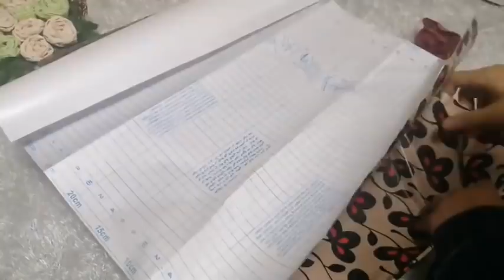لوعندك أي كرتونة فاضيه😍إوعي ترميها قبل ماتشوفي الفكرة دي👍تشجيعا للبنوتات متابعين القناة/إعادة تدوير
لو عندك كرتونه فاضيه إوعي ترميها قبل ماتشوفي الفكرة دي
لو عندك كرتون رول الألومنيوم الفارغه تعالى اقولك فكرة تحفه حولته وعملت منو اه هتعجبكم اووى,
لو عندك كرتون رول اوعى ترميه/ديكور للعيد روعه 2018,
فكرة ديكور ستبهرك من/اعادة تدوير/ورق الالومنيوم ورول كرتون,
Recycle Empty Tissue Roll ديكور سهل وسريع من كرتون ورق
بعد الفيديو ده اتحداكى ترمى رول الالومنيوم تانى فكره جهنمية وعبقرية لإعادة تدوير رولات الالومنيوم مش هتصدقى من جمالها /افكار مصرية/حرف ابداعيه/اعمال يدويه/اعادة تدوير الكرتون Handmade ,diy crafts recycle ديكور روعه ,ديكور تركى,ديكورات ,المطبخ التركى ,سلسله تغيير المطبخ التركى
افكار وحيل مطبخيه هتفيدك جدا
في فيديو اليوم هنشوف أفكار لاستغلال حاجات بنرميها بكل سهوله من إعادة التدوير وبإمكانيات سهله وبسيطه هنخرج بأفكار روعه متخطرش على البال وكلها بأفكار مصريه وحرف ابداعية واستحاله ترميها تاني بعد مشاهدة الفيديو ده هنطلع افكار جديدة من إعادة تدوير اشياء مهمله وهنعمل حرف إبداعيه بسيطه من أشياء لاقيمة لها هنخرج منها ديكورات تركي فعلا تستاهل التجربة هتشوفو ديكورات تركي بيتباع غالي هنعمله ببلاش مش هتتخيلي عملت ايه من حاجات قديمه بنرميها الا بعد مشاهدة الفيديو ده وهنطلع بأفكار روعه من إعادة تدوير المخلفات وافكار واعمال يدوية منزليه وتصلح أيضا مشاريع مربحه اهلابيكم في قناتي 🌹🌹Hams channel 🌹🌹 اشارك معكم افكار واعمال يدوية منزلية وايضا إعادة تدوير الاشياء القديمه المهمله ومخلفات البيت وتحويلها إلى اشياء مفيده جدا وايضا عمل ديكورات عصريه بتكلفة قليله جداا وايضا حرف يدويه وكمان إعادة تدوير الملابس المهمله وايضا ديكورات تركي بأقل تكلفه وكمان افكار لتنظيم المنزل البيت وعمل منظمات روووعه لاتنسو الاشتراك في القناة وتفعيل زر الجرس الي الكل ليصلكم مني كل جديد مني